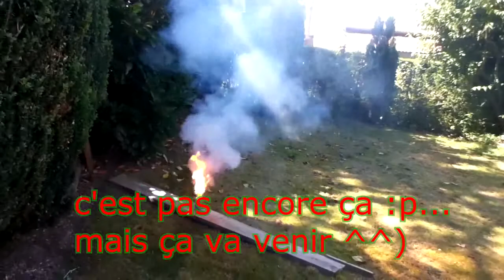[HD]Potassium Nitrate Easy Smoke Bomb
ENGLISH-FRANCAIS (Music by Bloodhound gang - the bad touch)
it's been for a long time in my documents, we finally uploaded it! :p ENJOY, LIKE, SUB AND COMMENT!
ça faisait longtemps que cette vidéo traînait dans nos PC respectif, on l'a enfin uploadée (enfin eu un peu de temps pour le montage surtout ! )

1 J'AIME fait toujours plaisir !